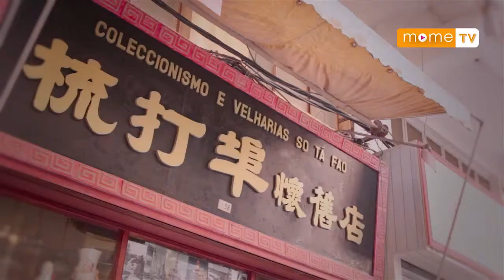【MOME 澳門人情味】 梳打埠懷舊店 3/4